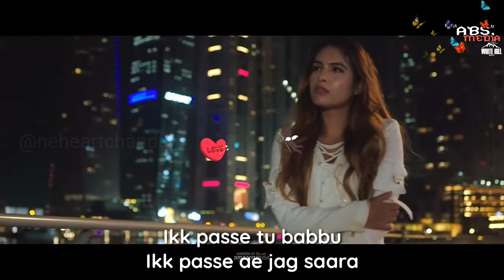Sakhiyaan Whatsapp Status | Sakhiyaan Maninder Buttar, Babbu , Mixing | ABS Media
SAKHIYAAN BY MANINDER BUTTAR , Babbu , Mixing
Sakhiyaan Whatsapp Status
WHATSAPP STATUS
30 sec whatsapp status
Lyrics :-
Eh na sochi tainu mutiyara ton ni rokdi
Theek ae na bas tere yaara ton ni rokdi (x2)

Kade mainu film’aan dikha deya kar
Kade kade mainu vi ghuma leya kar
Saare saal vichon je main russan ek vaar
Enna’k taa ban’da manaa leya kae

Ikk passe tu Babbu
Ikk passe ae jag saara

Tere yaar bathere ne
Mera tu hi ae bas yaara
""If You Like this video please""